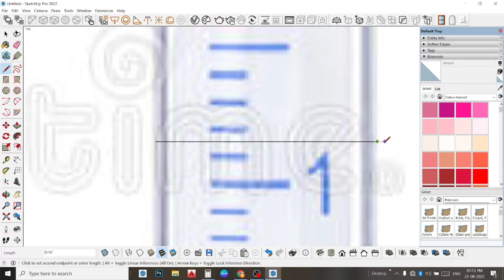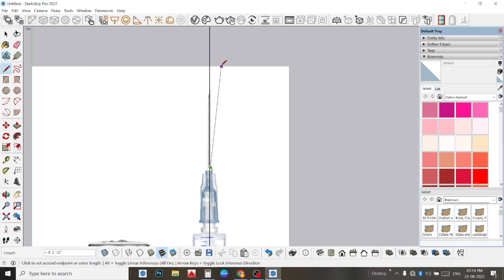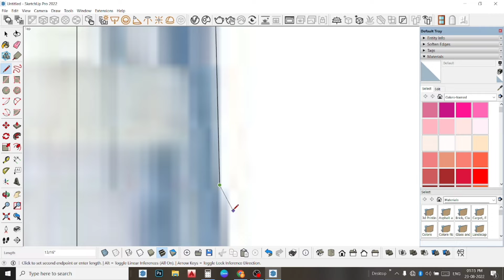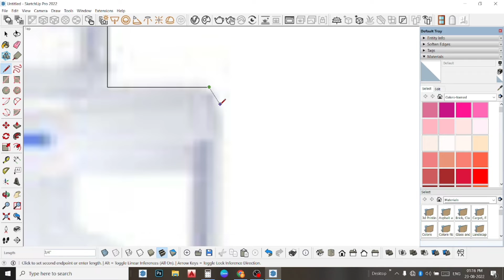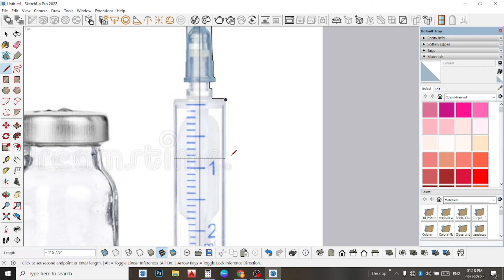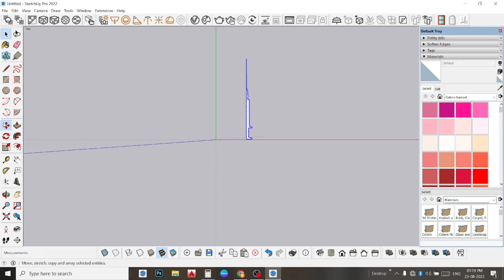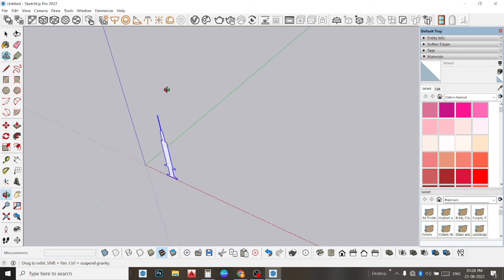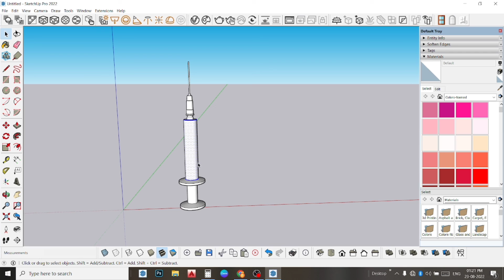HOW TO DO INJECTION ONLY DEFAULT TOOL 😍 THIS IS SIMPLE METHOD AND EASYWAY 😍 BY USING SKETCHUP 😍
DREAM CREATE

WELCOME

* 3D MODELS USED FROM= 3D Warehouse

Credit
Channel : NCS

THANKS FOR WACHING